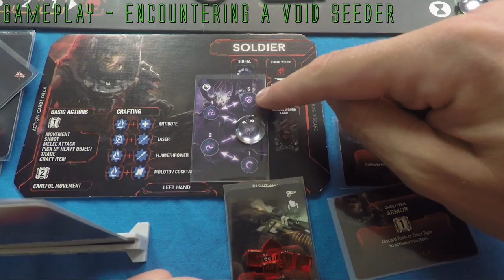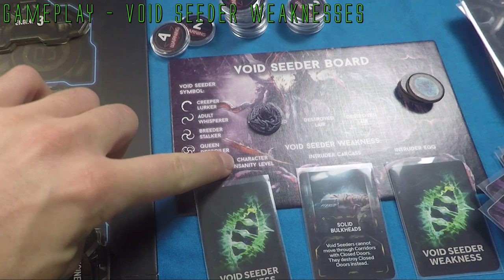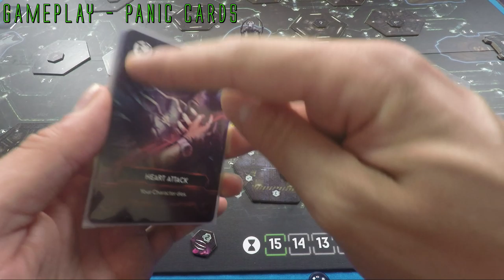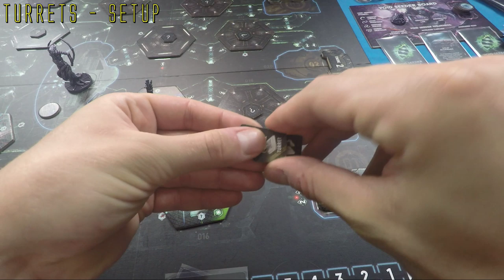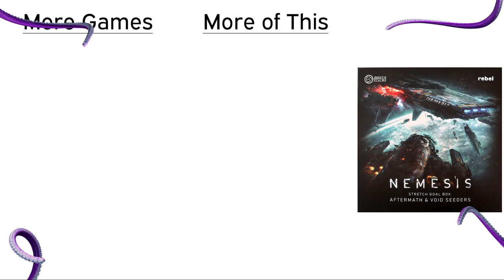Nemesis Void Seeders (and Extra) Setup and Rules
Let's take a look into the stretch goals box for Nemesis! In this video we're going to focus on the Void Seeder aliens, which can be used to replace the intruders from the base game. We'll also cover the turrets!

Sections:
00:00 - Intro
01:47 - Components
04:11 - Setup
12:06 - Gameplay - Intro
13:26 - Gameplay - Intro - Slime
13:36 - Gameplay - Intro
14:03 - Gameplay - Insanity Track
16:31 - Gameplay - Encountering a Void Seeder
19:58 - Gameplay - Fighting a Void Seeder
20:59 - Gameplay - Fighting a Void Seeder - Lurker
21:33 - Gameplay - Fighting a Void Seeder - Whisperer
21:31 - Gameplay - Fighting a Void Seeder - Stalker
21:53 - Gameplay - Fighting a Void Seeder - Despoiler
22:24 - Gameplay - Fighting a Void Seeder - Killing One
22:45 - Gameplay - Void Seeder Movement
23:03 - Gameplay - Void Seeder Lairs
24:02 - Gameplay - Void Seeder Lairs - Weaknesses
24:22 - Gameplay - Void Seeder Lairs
25:00 - Gameplay - Void Seeder Lairs - Destroy a Lair
27:01 - Gameplay - Void Seeder Weaknessess
28:54 - Gameplay - Event Phase
29:17 - Gameplay - Event Phase - Lurking
30:25 - Gameplay - Event Phase - Bag Development
31:51 - Gameplay - Panic Cards
34:44 - Gameplay - End Game Contamination
37:42 - Gameplay - Void Seeders - End
37:54 - Aftermath Summary
40:01 - Turrets - Components
40:21 - Turrets - Setup
43:56 - Turrets - Gameplay
47:28 - End

With:
Michael Dennis